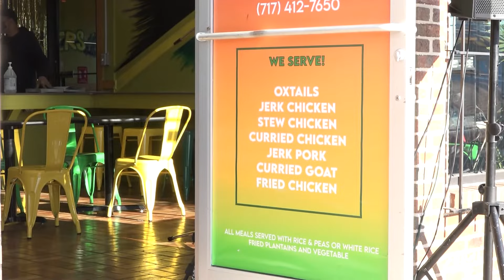Ribbon Cutting: Porters House 3-4-22